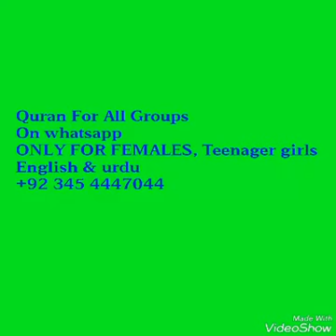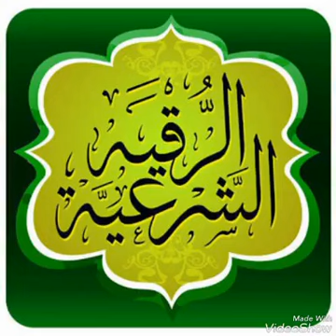alruqia al sharia no ads